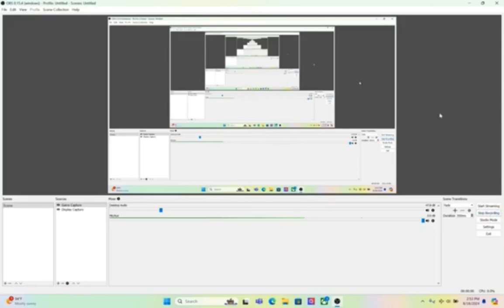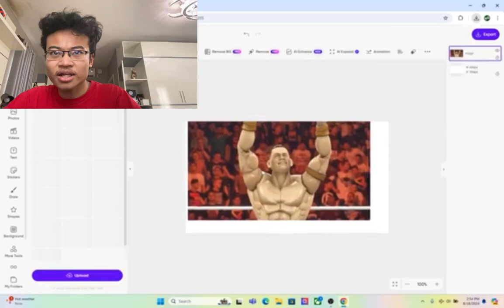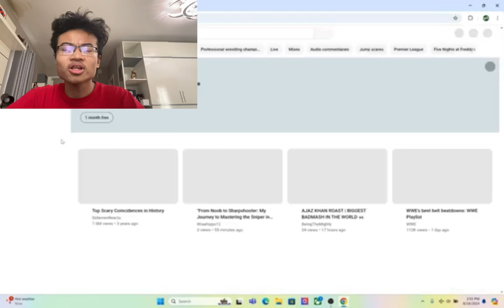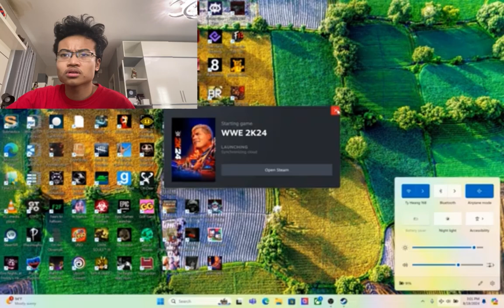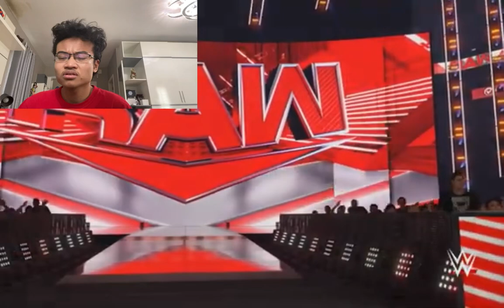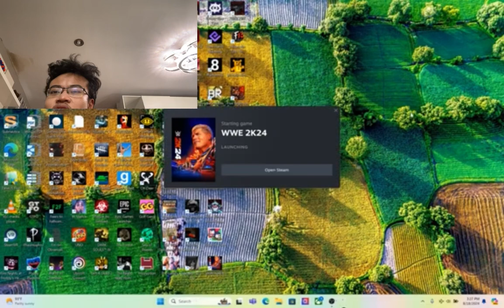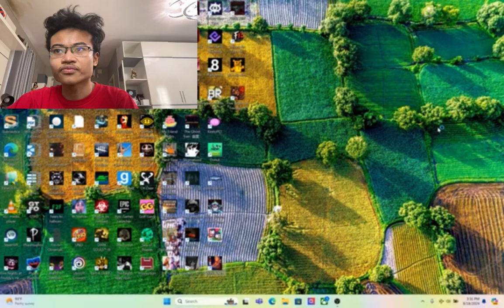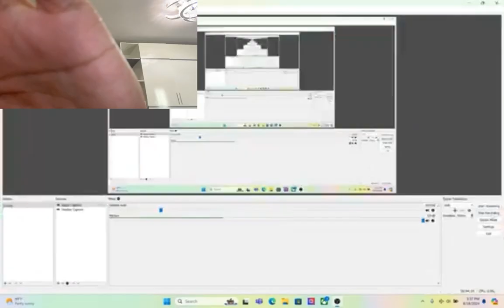HAHAHA MAN HAHAHA | WWE 2K24 Road To Rithyya Dara Part 58